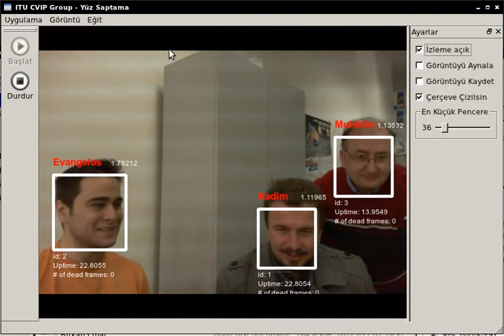Face Recognition with Local Zernike Moments - 2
multiple people